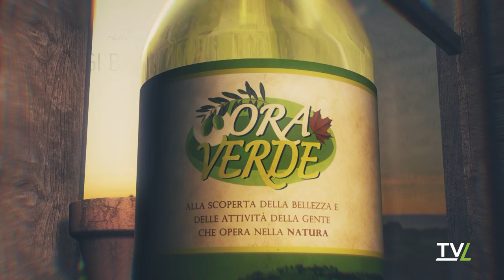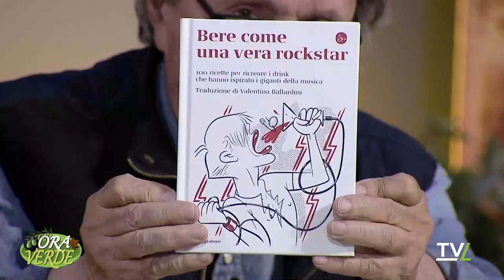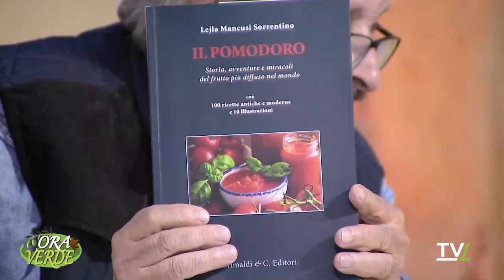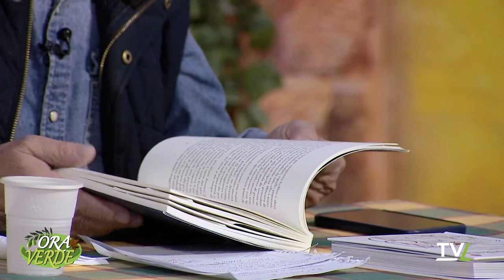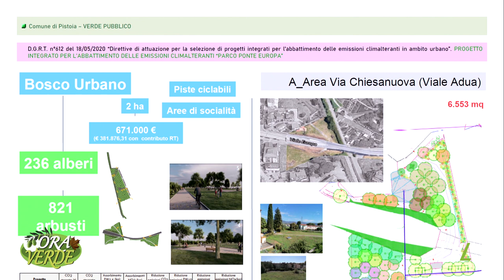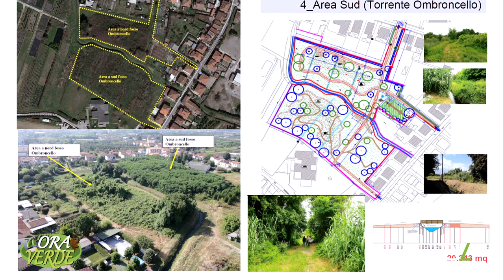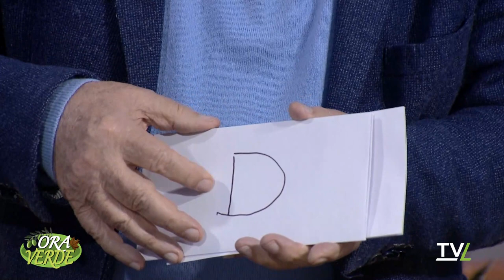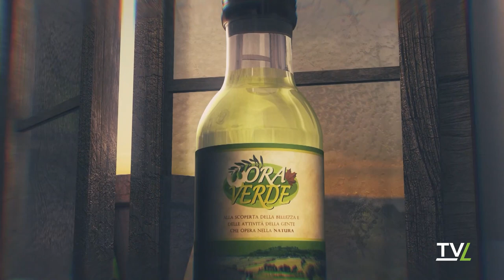LA BIODIVERSITA' PER LA SOSTENIBILITA' DEL VERDE URBANO.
ORA VERDE è una storica trasmissione di Tvl condotta dal direttore Luigi Bardelli e a cura di Eugenio Fagnoni, che alterna momenti di confronto sui problemi dell’agricoltura e del verde e momenti culturali di conoscenza del territorio e dei suoi prodotti tipici. All’interno del programma si svolgono anche il Concorso “OLIO D'ORO” e il Concorso "CASTAGNA D'ORO" che premiano i migliori olio d'oliva e farina di castagne toscani dell’anno.